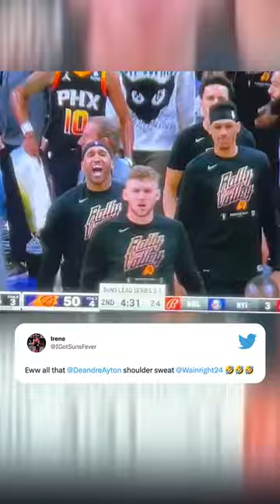The face Ish Wainright made 😂 (via IGotSunsFever/TW)